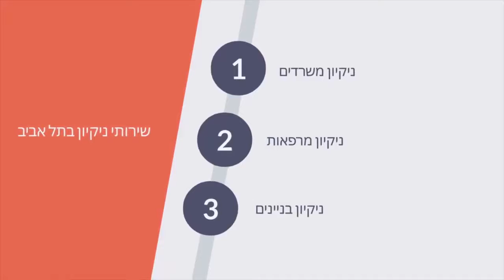HSIM 2D ANIMATIONS VIDEOS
Let's establish the relation. Ask us anything and I will get back to you. Also, You can follow us to get quick updates and to learn new stuff about Digital Marketing: